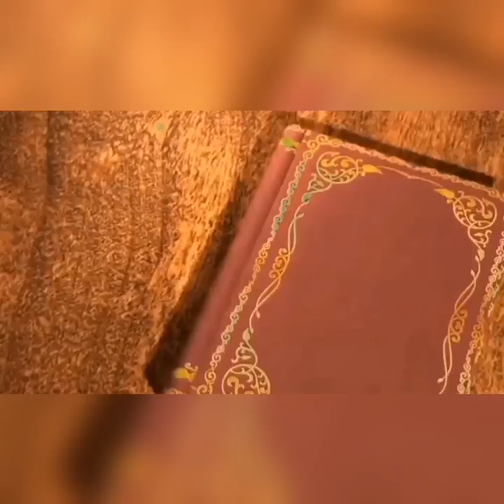2 May 2023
ဆွေးနွေးပွဲရလာဒ်

ဆရာသိခ်ရာဇရေးသားတဲ့
ဆွေးနွေ့းပွဲရလာဒ်ဆိုတဲ့ ဝတ္တုလေးကို ကျွန်တော်တင်ဆက်ပေးမှာဖြစ်ပါတယ်ခင်ဗျာ့
Videoလေးကို မစခင်မှာ ကျနော့ရဲ့ချန်နယ်လေးကို Like and စခရိုက် လုပ်ပေးသွားဖို့လဲ တောင်းဆိုပါတယ်ခင်ဗျာ့ 🙏🏻🙏🏻🙏🏻